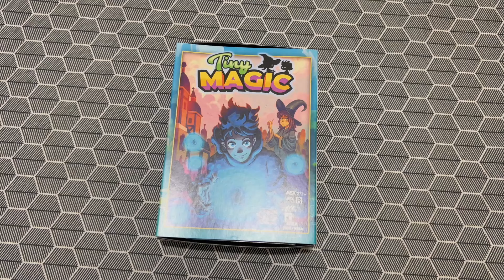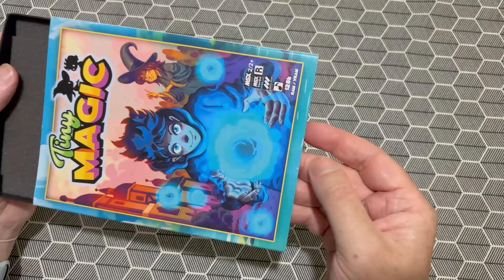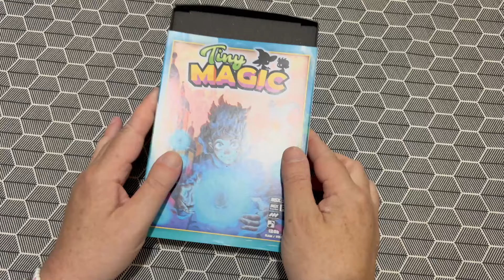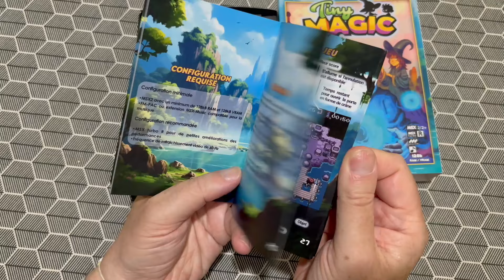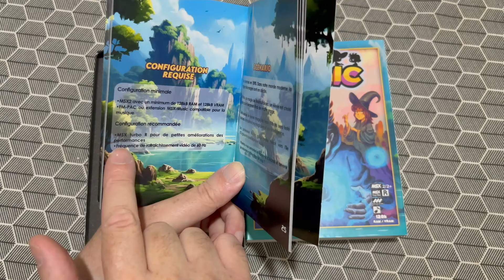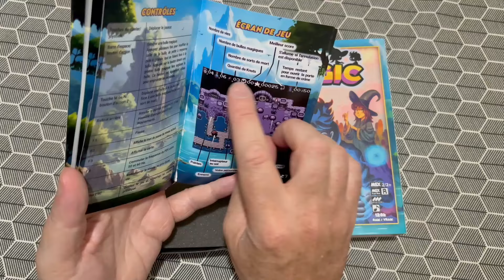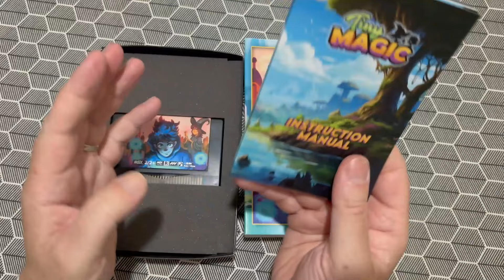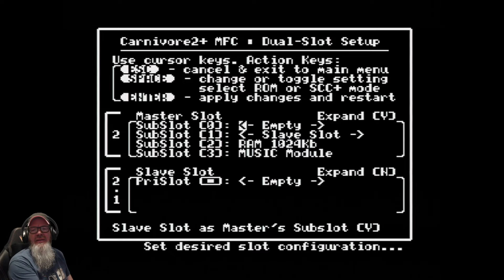[MSX] Tiny MAGIC (Ce jeu est une énorme pépite)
Aujourd'hui je vous présente Tiny Magic sur MSX 2

petite correction : le jeu n'est pas chers donc acheter le

ici pas de placement de produit (je suis libre de présenter ce que j'aime ou pas et donner mon vrai avis)

Ethereum : 0x7B233dC0E19808B6676e3becE08223a0F99B4196
Bitcoin : 3J3mSuKcMj6PFKoxoLfSnUEw7w5odY73iq

Et sinon si vous acheter un casque VR Meta et que voulez un parrainage  pour avoir des bons d'achats cliquer ici